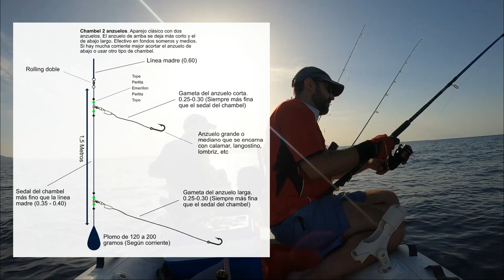⚠️COMO NEUTRALIZAR UN PEZ ARAÑA. El Patrón nos lo enseña - Jurel Ramon #27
Salida de pesca desde embarcacion fondeada en Agosto de 2020. Pescamos un pez araña enorme y el patrón aprovechó para enseñarnos cómo neutralizarlo y quitarle el veneno.

También tuvimos otras capturas, entre ellas miles de besugos que no dieron tregua. 🤣🤣🤣

Tica DOLPHIN SE 9000

🎥 EQUIPO DE GRABACIÓN:
GoPro HERO9 Black
GoPro HERO8 Black
GoPro Chesty V2
TELESIN Palo Extensible
TELESIN Allin Box Cargador para GoPro

🛥️Embarcacion:
Quicksilver 320 airdeck
Mercury F 9.9 M